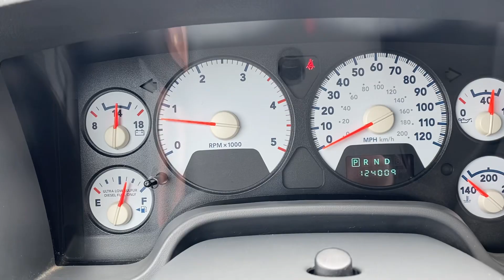2008 dodge ram 3500 quad cab 4x4 laramie short bed - 6.7 cummins - 124,000 miles - leather